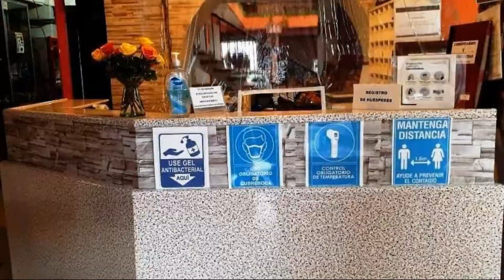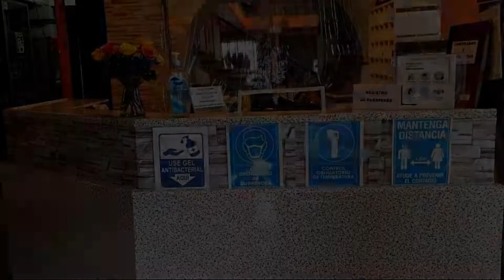Hotel Imperial Jojutla, Jojutla de Juárez, Mexico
About Property:
Hotel Imperial Jojutla features accommodation in Jojutla de Juárez. This 3-star hotel offers luggage storage space. The hotel offers both free WiFi and free private parking.
Property Type: Hotel
Address: 118 Riva Palacio, 62900 Jojutla de Juárez, Mexico
Searching For
1. Hotel Imperial Jojutla - Jojutla de Juárez - Mexico
2. Hotel Imperial Jojutla - Jojutla de Juárez - Mexico Address
3. Hotel Imperial Jojutla - Jojutla de Juárez - Mexico Rooms
4. Hotel Imperial Jojutla - Jojutla de Juárez - Mexico Amenities
5. Hotel Imperial Jojutla - Jojutla de Juárez - Mexico Offers and Deals
Audio Credit:
Track Title: Reasons To Hope
Artist: Reed Mathis